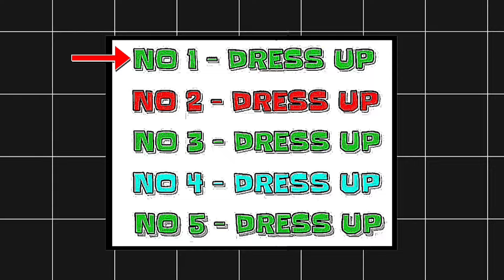I FOUND WORLD FASTEST DRESS COMBINATION FOR NO TOP UP PLAYERS 🌏 / FREESTYLE DRESS UP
ABOUT ME

NAME : ABHISHEK SHARMA
GAME NAME : TOXIC
GUILD UID :
LEVEL : 64
HEADSHOT RATE : 70%
THUMBNAIL EDITING : PSCC LIGHTROOM
VIDEO EDITING : KINEMASTER
DEVICE : POCO M4 PRO 5G

new legends dress combination
freestyle dress combination
freestyle dress combination in free fire
freestyle dress up combination
freestyle dress combination in free fire no top up

Free Fire Top Country:
1.Garena Free Fire Indonesia Live
2. Garena Free Fire Brazil Live
3. Garena Free Fire Brasil Live
4. Garena Free Fire India Live
5. Garena Free Fire Singapore Live
6. Garena Free Fire Thailand Live

Disclamer:-